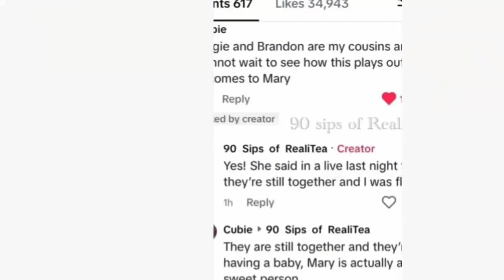Watch: '90 Day Fiance' Brandan And Mary Drop Major Bombshell! Married? Expecting A Baby?! [SPOILERS]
Buckle up because we have some juicy gossip to spill. Reports are swirling that Brandan and Mary, the dynamic duo, are not only reportedly married but there's also rumors of a baby on the way! Get ready for the inside scoop as we dive into these exciting rumors. Let's get started!